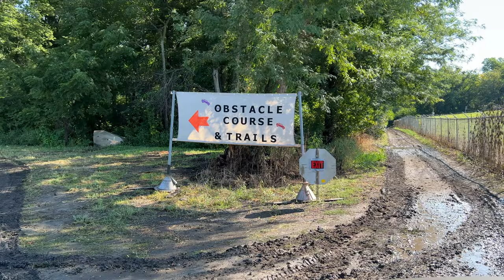2022 Iowa All Breeds Jeep Show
This week I was at the 2022 Iowa All Breeds Jeep Show put on by the Iowa Jeep Club.
I camped out all weekend in my R-Pod converted LMTV and had a lot of fun getting my Land Rover Discovery dirty.  The morning began with a jeep show and shine and then the rti ramp and obstacle course opened up.

00:00 Intro
00:30 Truck Show
03:37 Obstacle Course
07:58 Rock Garden
11:09 Obstacle Course
14:15 Wooded Trail
23:27 Military Reenactment
24:06 Drone Footage